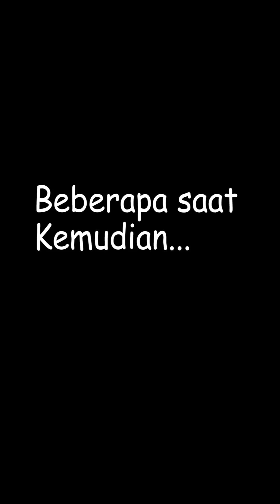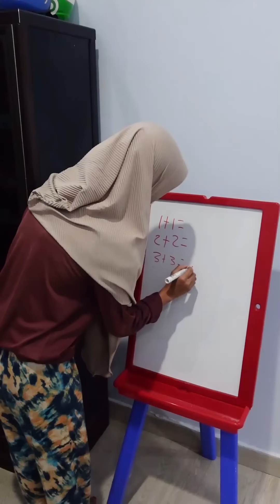Kumpulan Video Shorts Abil Fatan Key Part 48